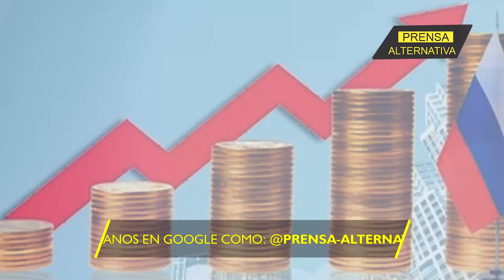Se viene jaque mate a Ucrania!!!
Putin reestructura la cúpula militar y envía un mensaje contundente sobre sus planes para las fuerzas armadas en los meses venideros, dejando en claro su intención de desplegar el poderío ruso sobre Ucrania. Un experto ucraniano expresa su preocupación ante el nombramiento de Belousov como Ministro de Defensa de la Federación Rusa. La designación de Andrei Belousov como ministro de Defensa de Rusia es recibida con inquietud en Ucrania, según el economista Alexei Kushch ¿Que puede traer de nuevo Belousov a la guerra provocada por la OTAN?

Director General: Juan José del Castillo - El Jota
Jefe de Prensa: Enzo Anchante REV100001JP01
Jefe de Redacción: Mirelvis Gutiérrez REV10001JR
Redactor: Imanol Lastagaray

Org
REF08JR2
L01
E03
may2024PA

Info0
Pr1
RA2008
Loc1
Edt3